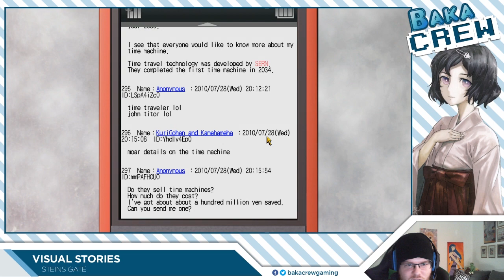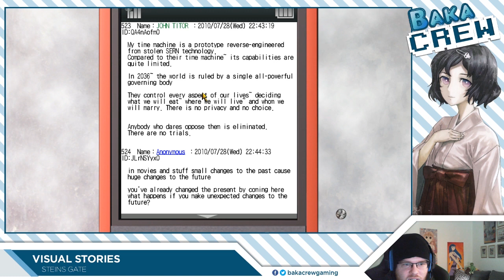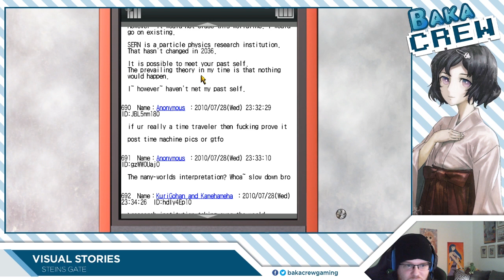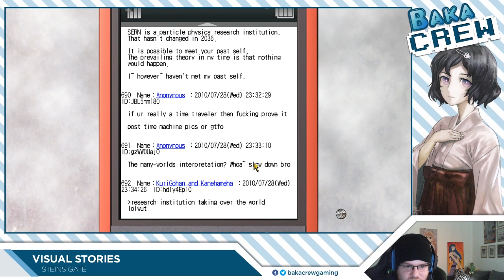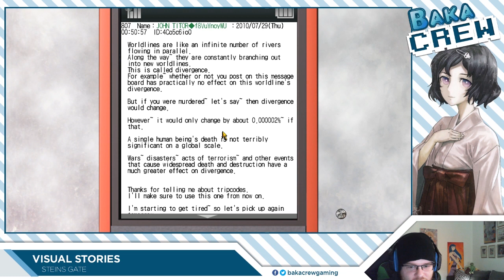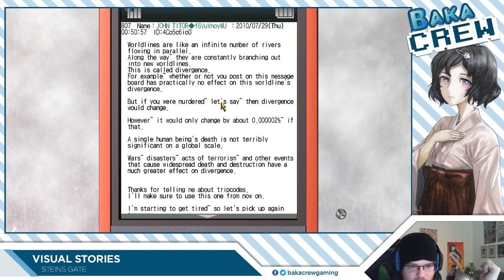[Visual Stories] Steins Gate #3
Sönke spielt für euch Steins Gate.

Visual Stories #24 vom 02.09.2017